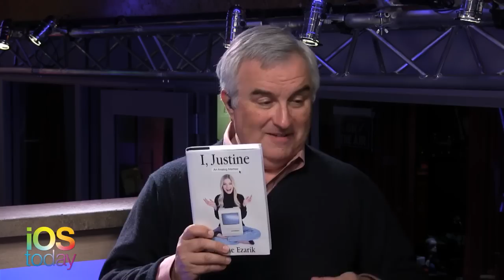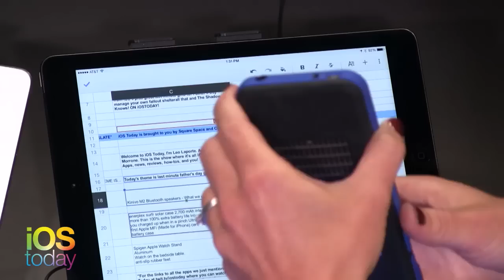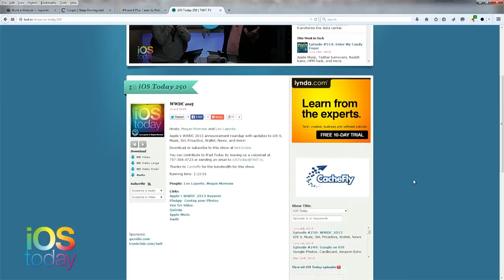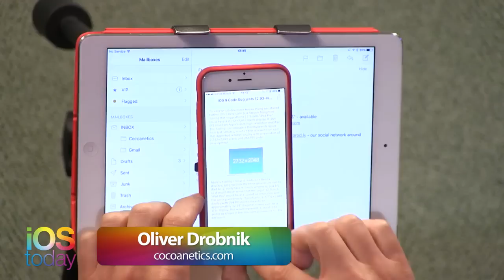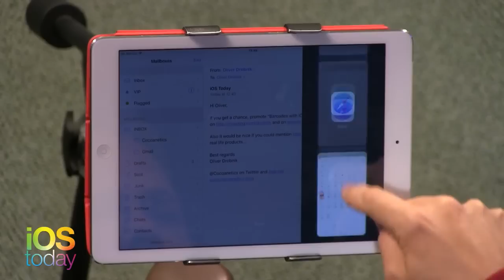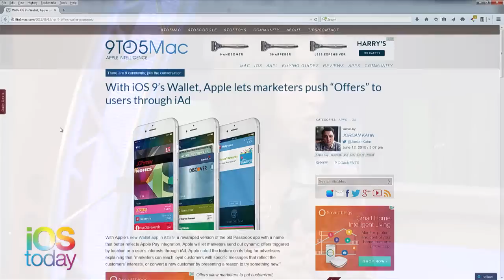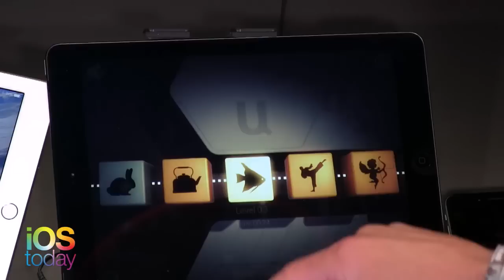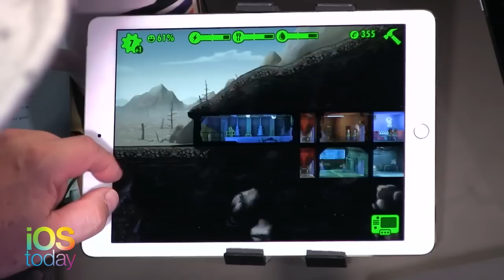iOS Today 251: Father's Day Gifts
Hosts: Megan Morrone and Leo Laporte.
Last minute Father's day gift ideas: Mophie Powerstation, Kinivo M2 bluetooth speakers, Rokform iPhone case, Enerplex surfr solar iPhone case, Spire activity tracker, Spigen Apple Watch stand, and learn how to manage your own Fallout Shelter!